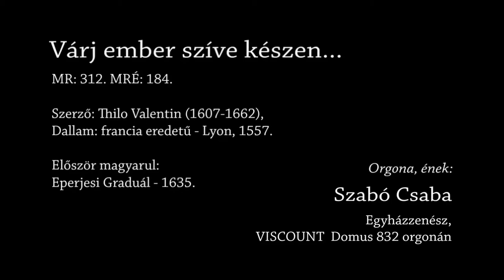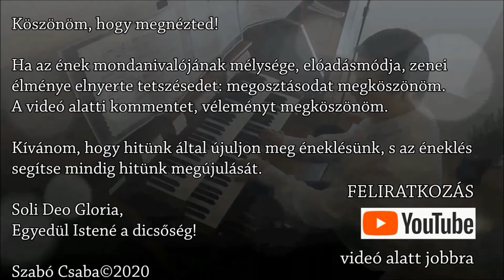Várj ember szíve készen (312. dicséret) - Orgona, ének: Szabó Csaba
Lk 3,4b-6
„Kiáltó szava hangzik a pusztában: Készítsétek az Úr útját, egyengessétek ösvényeit! Minden völgyet töltsetek fel, minden hegyet és halmot hordjatok el, legyen a görbe út egyenessé, a göröngyös simává: és meglátja minden halandó az Isten szabadítását.”